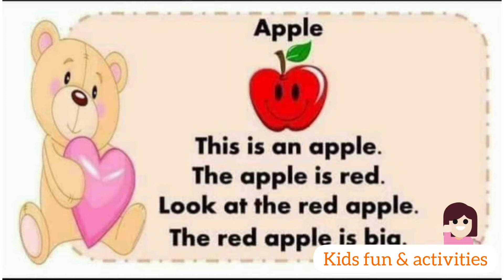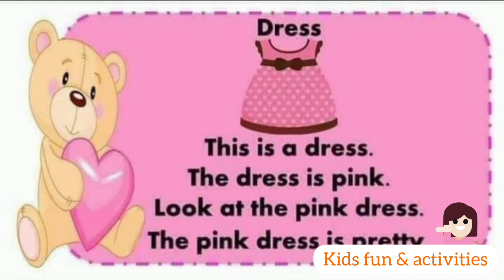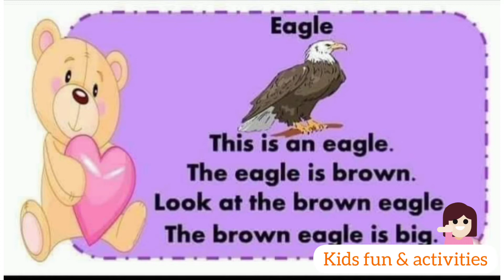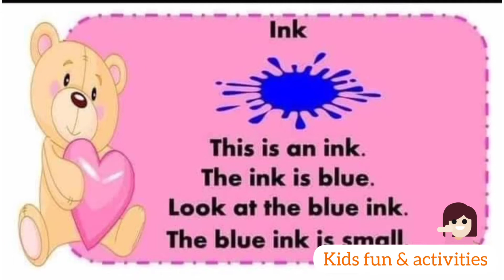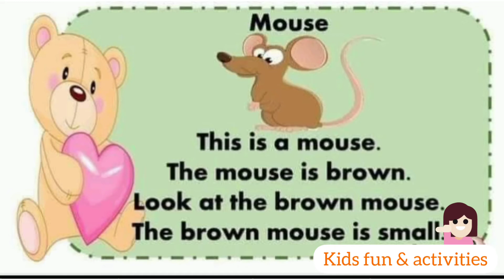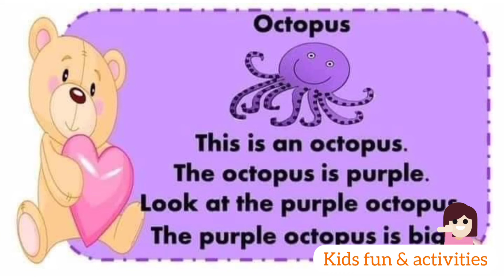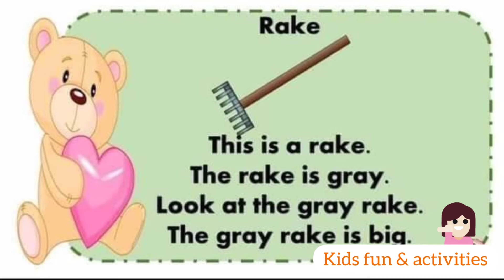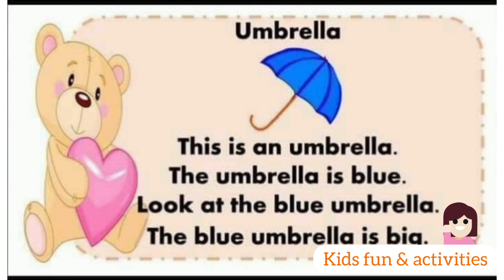Easy English Reading/ Simple Reading For Early Readers😍😍 / Raeding For Kids/ Kids fun & activities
Reading Time / Simple Reading For Early Readers / Simple Raeding For Kids/Grade 1,2,3 kids /  Kids fun & activities